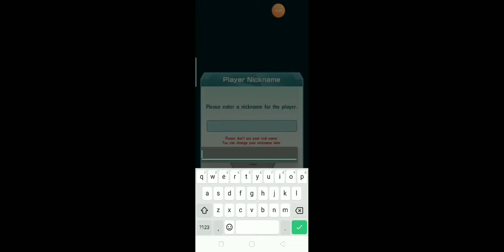Pokémon Masters - Android Gameplay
Start a new adventure in the Pokémon world! Explore the all-new island of Pasio!

Form a team with three Trainers and their Pokémon to target your opponents' weaknesses and deal big damage!

Enjoy co-op play with friends all around the world! In co-op play, three players team up for fun, exciting battles! Work together to emerge victorious!

・We recommend a device with at least 2GB of RAM.
・Android OS 7.0 or higher is recommended.
・Android OS 5.0 or above / 64 bit
Note:
・We do not guarantee functionality on all devices listed above.
・There may be cases where the app does not function properly due to your device’s capabilities, specifications, or particular conditions for using apps.
・It may take time to become compatible with the latest OS.

ps4 id : jockomo1245